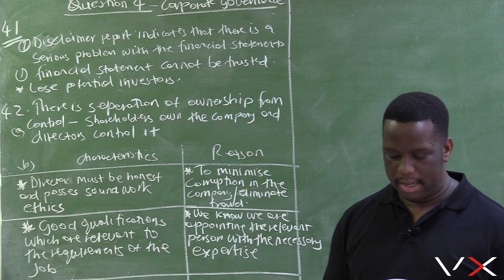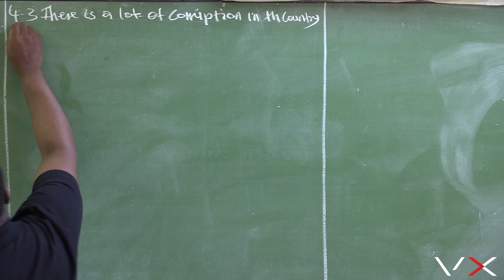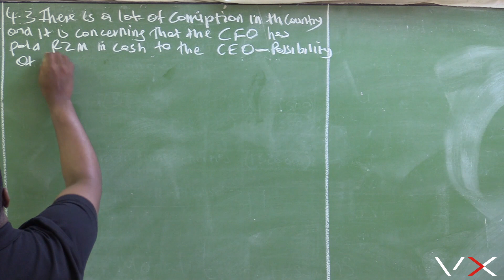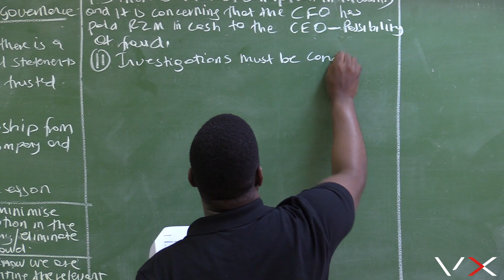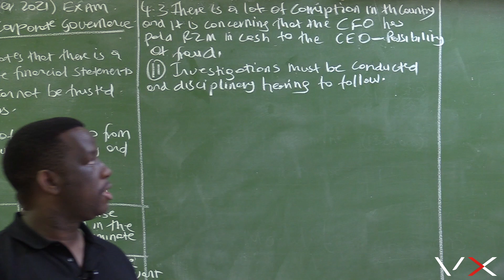Accounting P1 | November 2021 - VirtualX MasterClass Series 4 | Episode 3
Unraveling Financial Leadership: Dive into "Accounting P1 | November 2021 – VirtualX MasterClass Series 4 | Episode 3," where we explore the critical roles of CFOs and CEOs in financial management, understand the mechanisms of fraud and corruption, and learn investigative techniques to uphold ethical standards and ensure business integrity.

🌟 Series Highlights: • Leadership Roles: Explore the strategic roles and responsibilities of key financial executives like the CFO and CEO, and their influence on organizational success. • Fraud and Corruption: Delve into real-world scenarios of fraud and corruption, understanding the mechanisms of financial malfeasance and its impact on businesses. • Investigative Techniques: Learn about the investigative processes crucial for uncovering and combating fraudulent activities. • Ethical Standards: Gain insights into the importance of maintaining high ethical standards in financial management to uphold the integrity and stability of businesses.

🔗 Expand Your Mastery: • Watch the full playlist series for a comprehensive understanding of accounting principles across all episodes • Register to join our interactive group discussions for problem-solving, tutorials, and homework help • Sign Up for the Premium Educational Materials tailored for high-quality content

Don't miss this opportunity to enhance your accounting skills and gain a competitive edge in understanding financial leadership, fraud prevention, and ethical standards. Watch "Accounting P1 | November 2021 – VirtualX MasterClass Series 4 | Episode 3" and become proficient in financial management and corporate integrity.